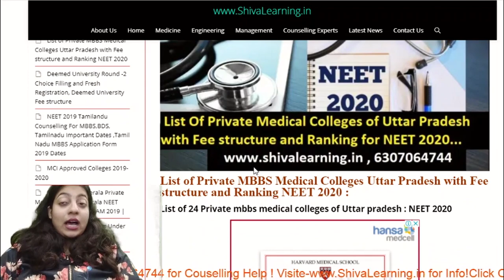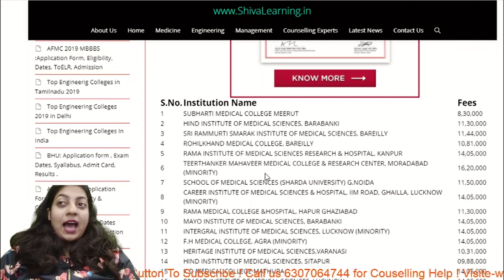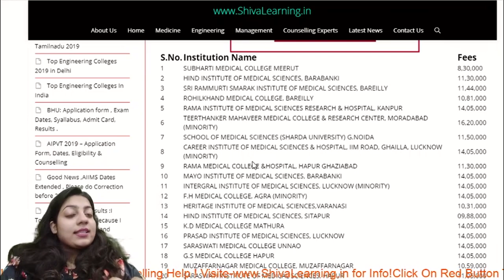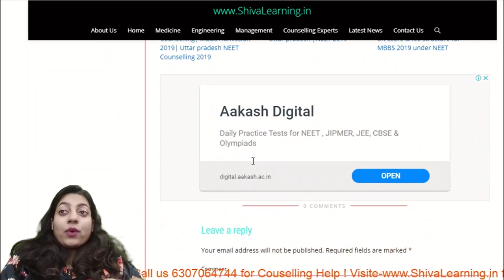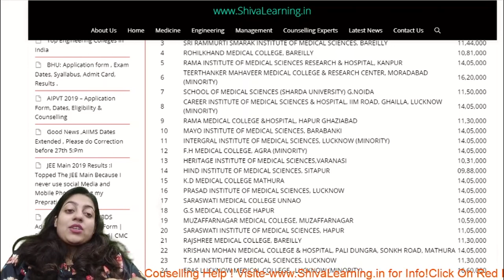List of Private MBBS Medical Colleges Of Uttar Pradesh with Fee structure and Ranking NEET